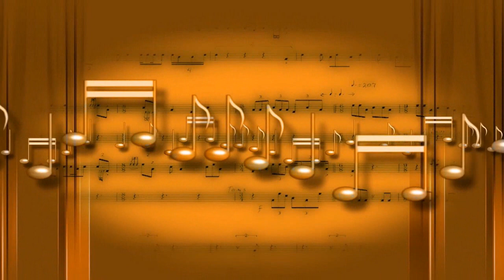Dla Marianny, w sympatycznym dniu, ma tego dnia urodziny. Mnóstwo szczęścia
- serdeczna hitowa kompozycja jubileuszowa i kapitalne życzenia
Marianna. Niekonwencjonalne życzenia urodzinowe Masz rekomendowany prezent na urodziny
Chcesz złożyć Fenomenalne życzenia na osiemnastkę ?

Możesz opublikować na profilu jubilata/jubilatki film z YouTube. Usłyszy życzenia i piosenkę urodzinową. To będzie miłe zaskoczenie!
Tysiąckroć miewamy nielichy problem, co nabyć np. na urodziny znajomego.
Tu, w tym tekście, znajdziesz fenomenalne rozwiązanie. W naszej ofercie przemiłe podarunki z okazji urodzin.
Różne punkty sugerują całą gamę rozwiązań, konceptów na genialną urodzinową niespodziankę.
Nasze najnowsze, promowane propozycje są naprawdę wyborne.

Wiadomo, że każde urodziny powinny być niezrównane, warto zatem sprezentować coś unikalnego i wspaniałego.
Fundamentalne poza tym są również składane życzenia na obchodzone urodziny. To duże wyzwanie. Byłoby słodko, gdyby były miłe i sprawiły ogrom uciechy.

Dalej nie szukaj, w wyjątkowej ofercie znajdziesz unikalne piosenki, które mają w treści wybrane imię jubilatki, np. mamy.
Przed piosenką, lub w trakcie utworu, dodajemy porywające życzenia, które nagra zawodowy lektor.
Rekomendowany prezent 18-stkę koleżanki